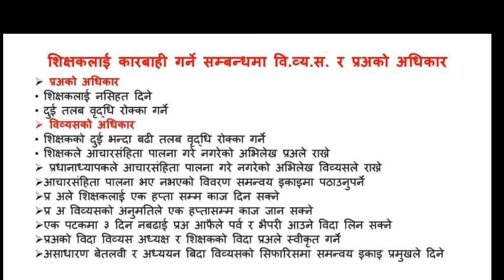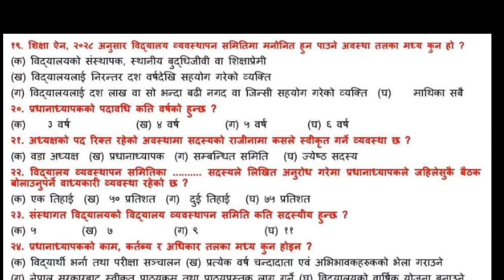प्रधानाध्यापक छ्नौट का आधार।। बि ब्य स गठनको शिक्षा नियमावली मा भयको प्रावधान